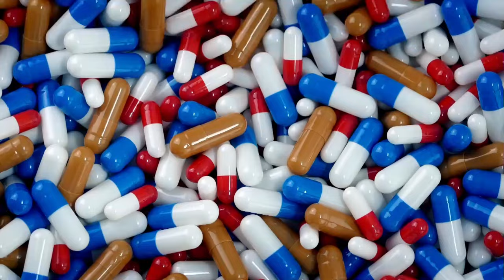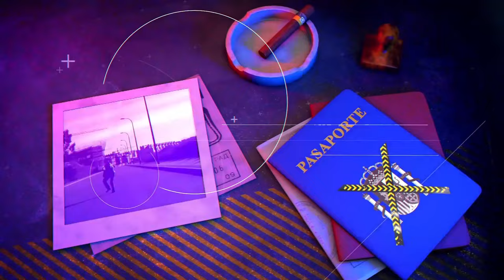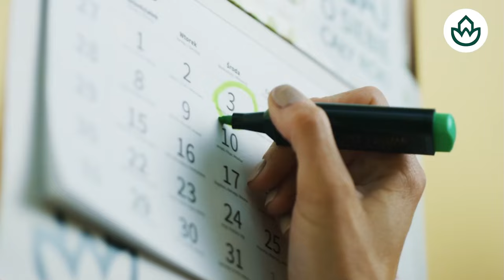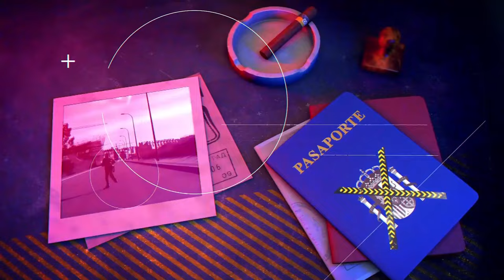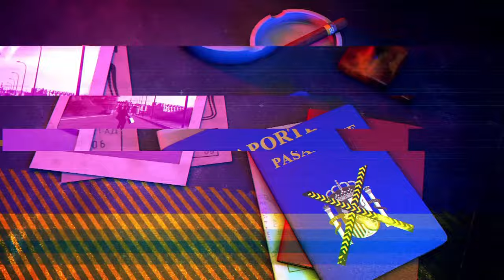🔴HUELLA CRIMEN: ASESINA A SU PAREJA CON LAXANTES PARA APROPIARSE DE 135.000€